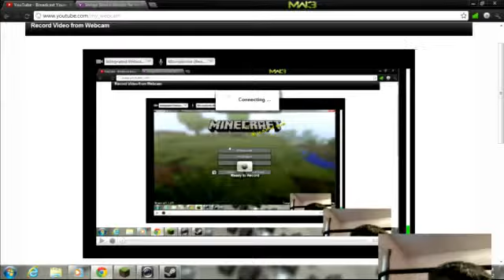online greifing w/ arrcuis1 ep. 1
LOL I found a big mountain and next episode we'll greif it oh and jbbakecake or somethin like that has nice skin if your his freind tell him i like it.